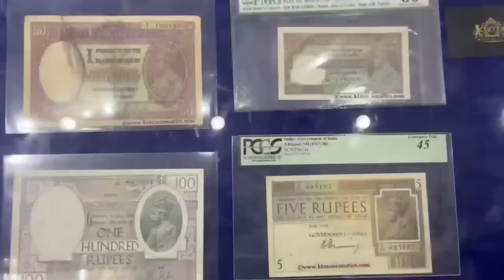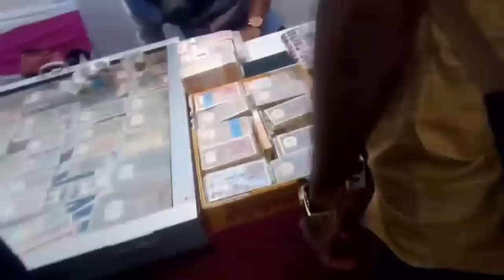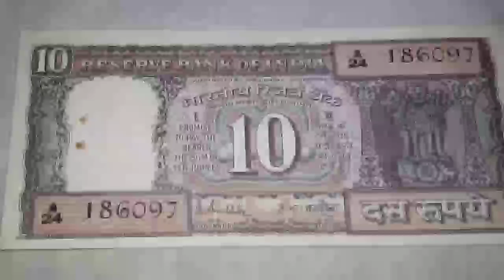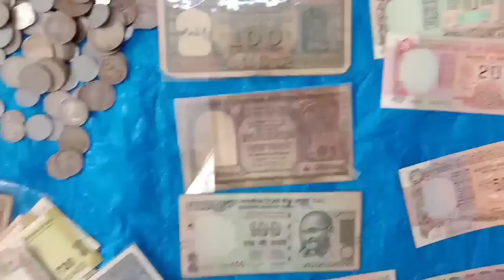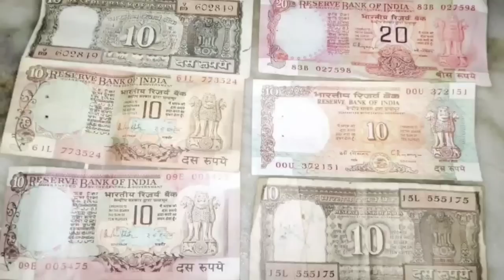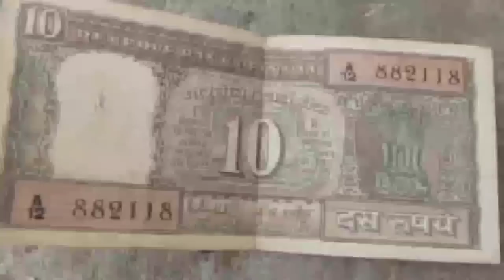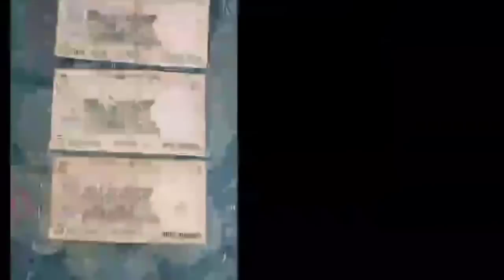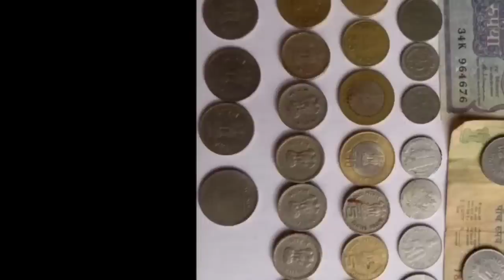sell old coins and rare bank note in highest price? 📲 पुराने नोट और सिक्कों के असली बायर के नंबर!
Biggest Old Coin Exibition 2022🔥🔥

1 rupees old coin price
2 rupees old coin price
5 rupees old coin price
10 rupees old coin price